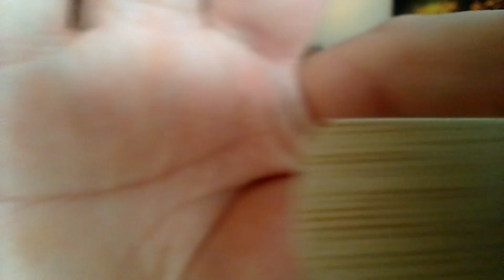Sonoridade das palhetas: D'addario (Rico) La Voz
Saxofone Tenor Yahama 31 - YTS 31
Boquilha R Jazz Handmade *7 (características da Otto Link Super Tone com Dukoff Hollywood)
Palheta D'addario (Rico) La Voz Medium

Capítulos

00:00 - Exposição da palheta
00:13 - Ab
00:27 - Bb
00:43 - Stolen moments
01:13 - Blue Bossa